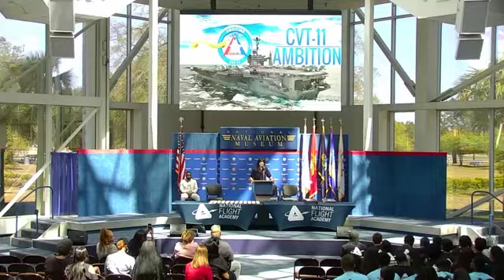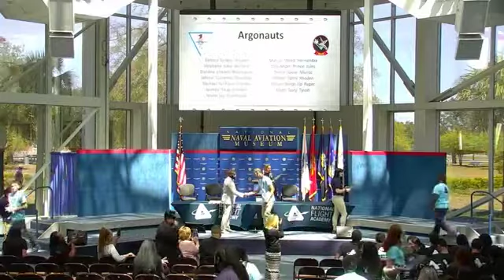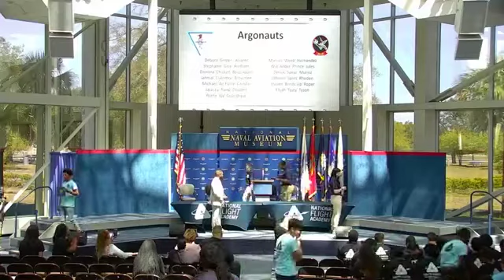National Flight Academy CareerSource Spring Deployment Graduation